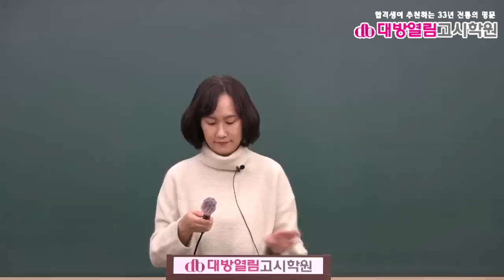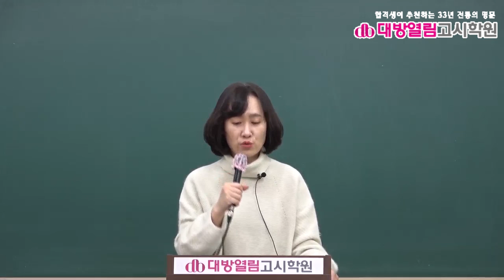식품위생직공무원 식품위생 기출분석 및 단원별 문제풀이 5